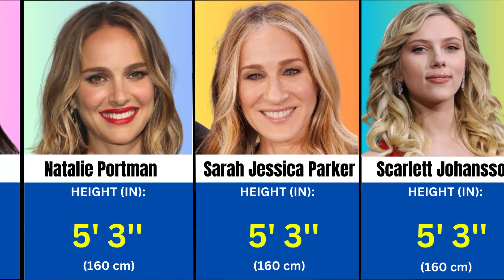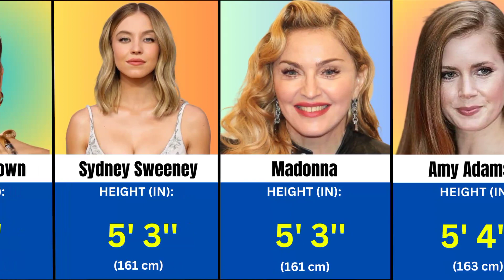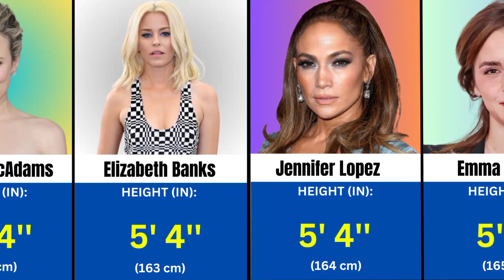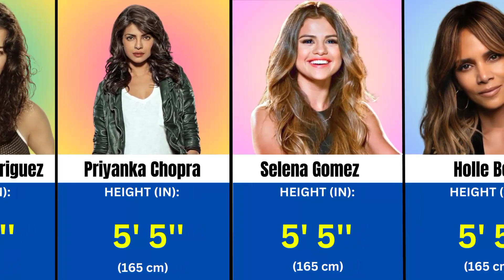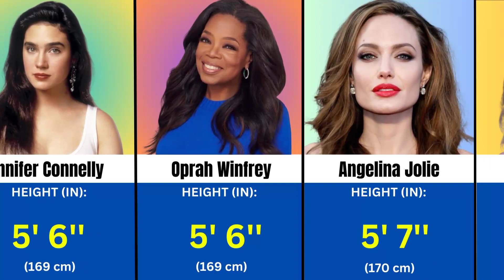Heights of Hollywood Actresses - Shortest to Tallest || ‎‎@dehatidata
Heights of Hollywood Actresses - Shortest to Tallest || ‎@allahabadiavanish

Get ready to be amazed as we reveal the jaw-dropping heights of your favorite Hollywood leading ladies in this video! From the shortest to the tallest, discover the impressive range of heights among renowned actresses in the entertainment industry. Who stands head and shoulders above the rest, and who might surprise you with their height? Prepare to be shocked, thrilled, and captivated as we take you through the incredible heights of Hollywood's leading ladies. Tune in to uncover how these actresses measure up against each other, in a list that will keep you on the edge of your seat!